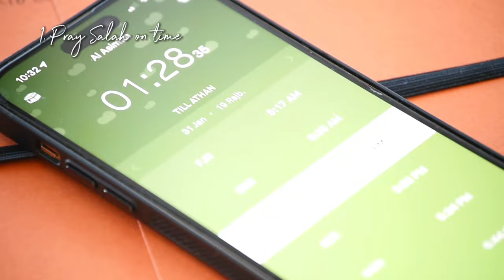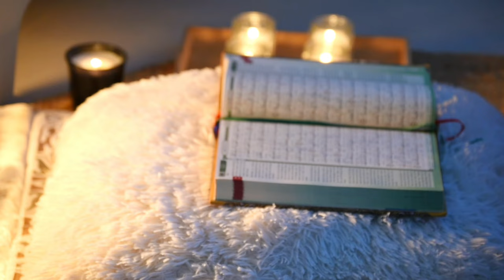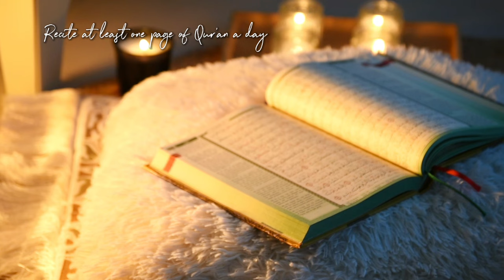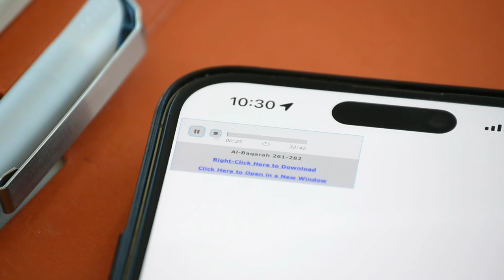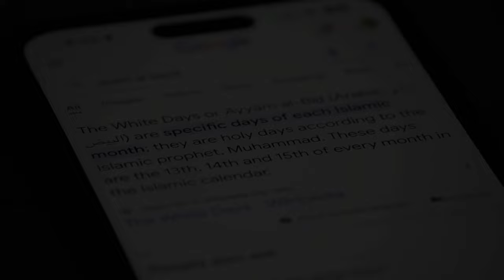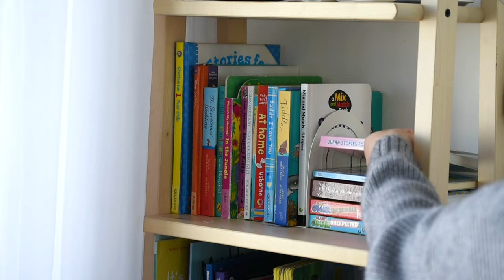How to Prepare for Ramadan BEFORE It Arrives | Prepare you Soul, Mind and Body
In this video, join me on the journey of preparing for Ramadan as I share practical tips and personal insights. From decluttering to spiritual preparations, I'll guide you through the steps I take to welcome the blessed month. Whether you're a seasoned planner or looking for inspiration, this video is meant to offer ideas for a meaningful and organized Ramadan. 🌙✨

✅ Other Videos You Might Be Interested In Watching:

👉 Day In The Life Of a Stay At Home Mom Of 3 Kids - Waffle Recipe | SavoryAndsWeetFood.com